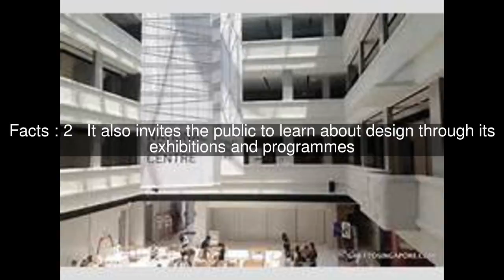National Design Centre Top #6 Facts